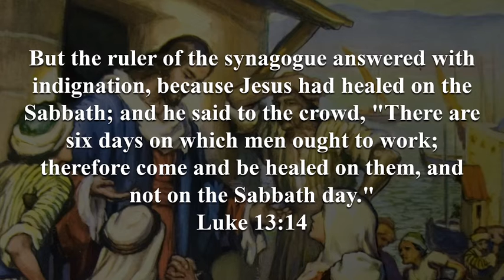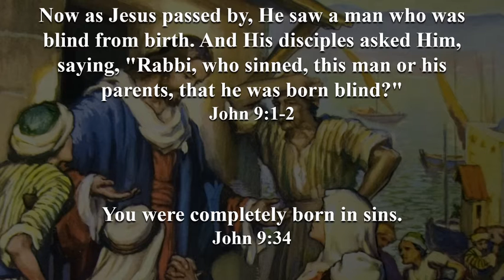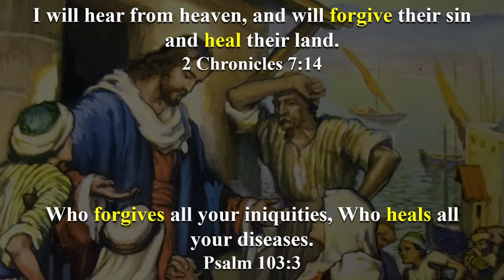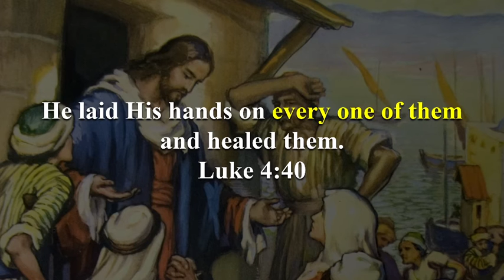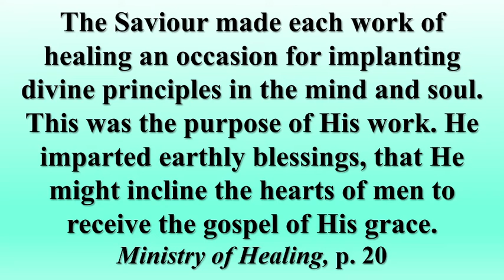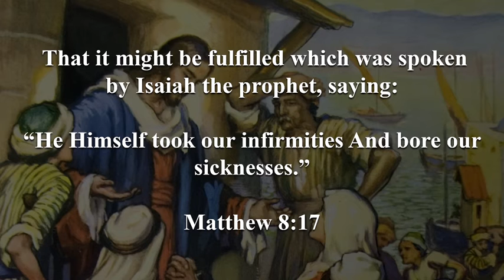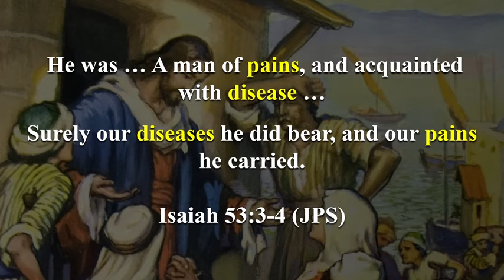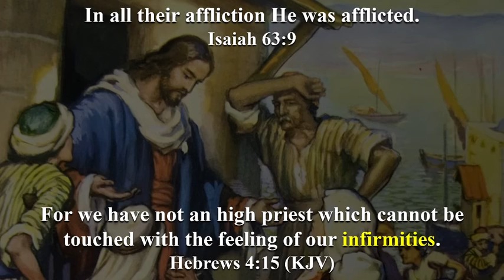2021 04 03 The Most Awesome Vespers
This was a vespers of grace and glory